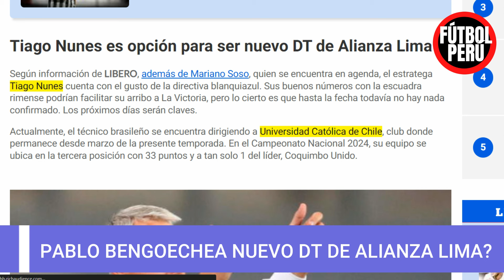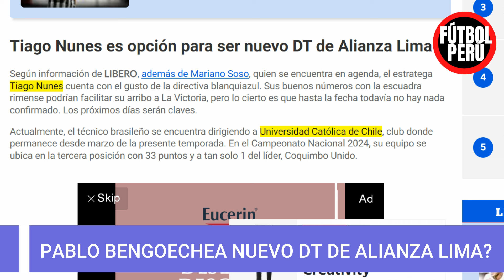DELANTERO INGLÉS, CHILENO Y ITALIANO A LA SELECCION PERUANA? PABLO BENGOECHEA ALIANZA LIMA?